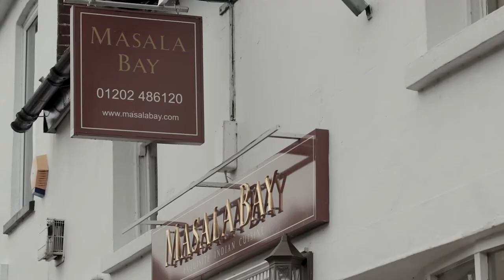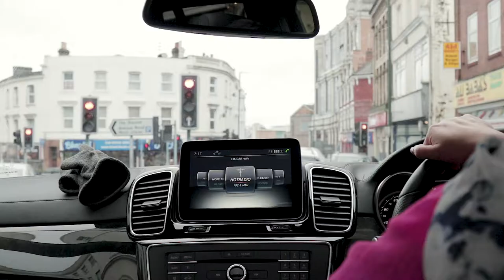Sarah Ali Choudhury Lets Feed Bournemouth 22nd December 2017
Feeding homeless in Bournemouth